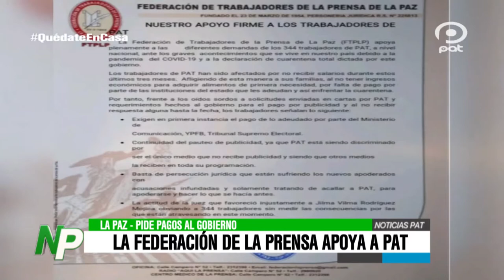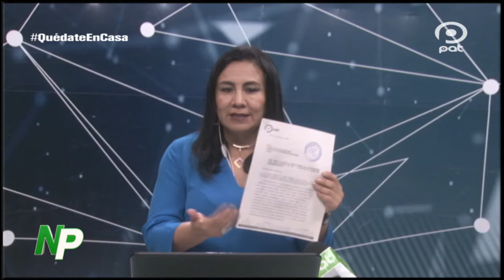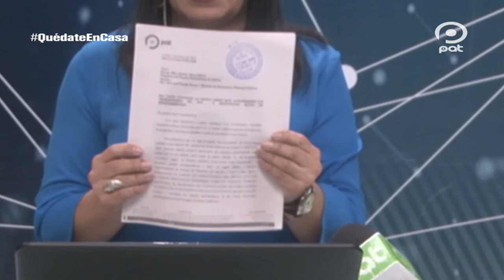SE PIDE RESPUESTAS A LAS DEMANDAS Y CARTAS AL GOBIERNO